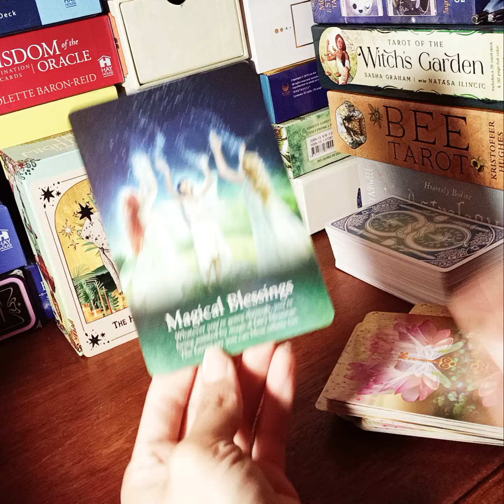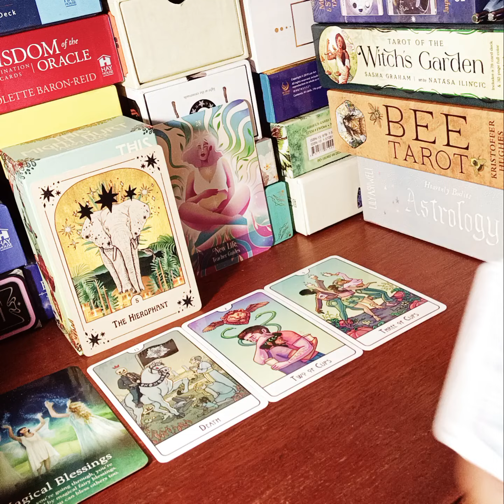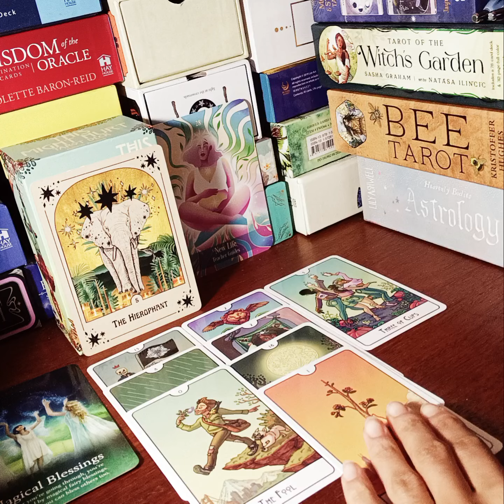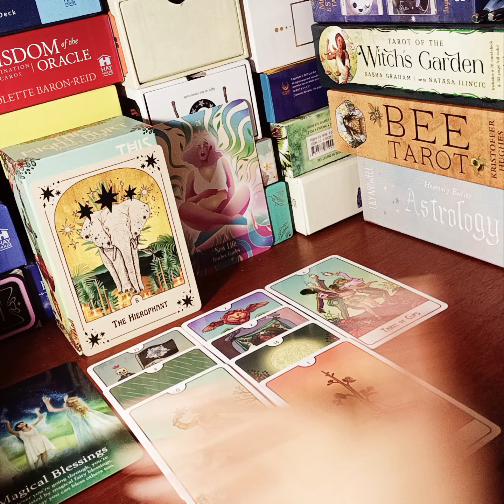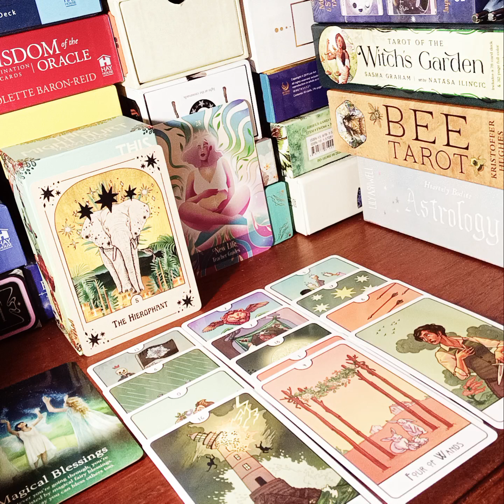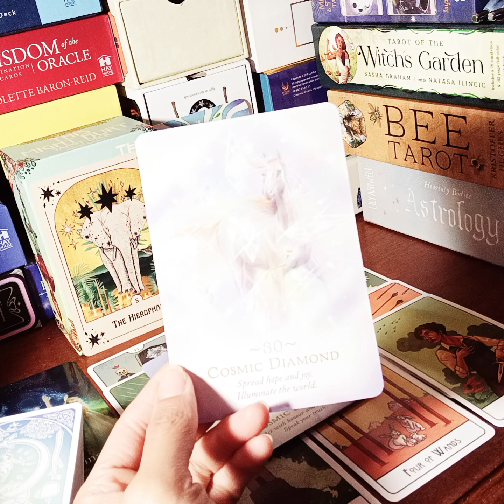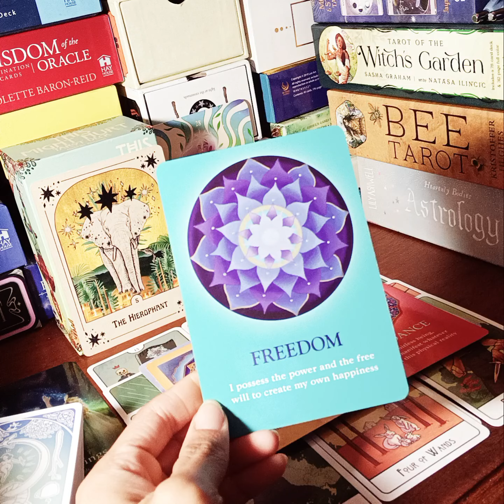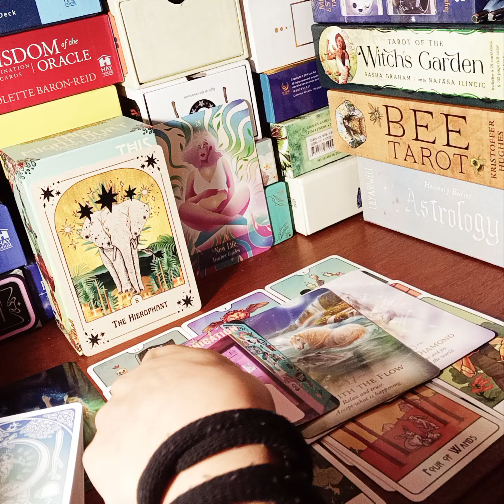VIRGO♍️TAKE A RISK